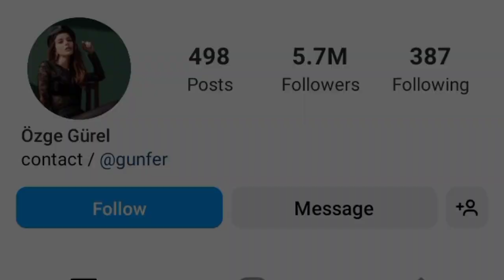Turkish Actress Özge Gürel Lifestyle 2022, Net worth, Age, Boyfriend, Height, Biography and more